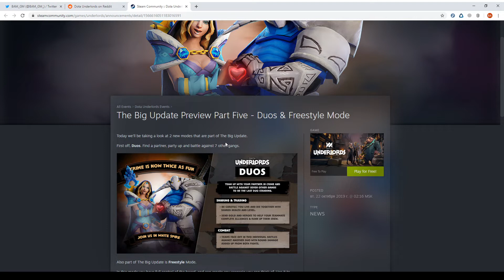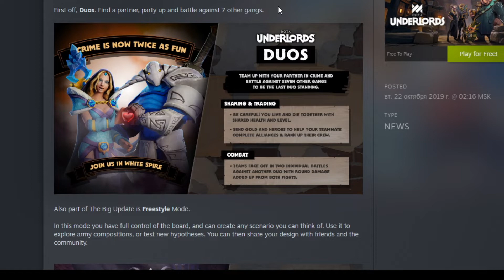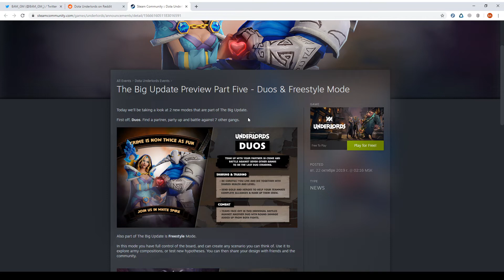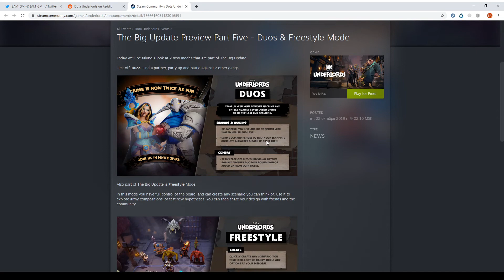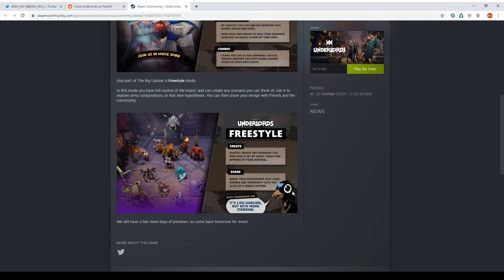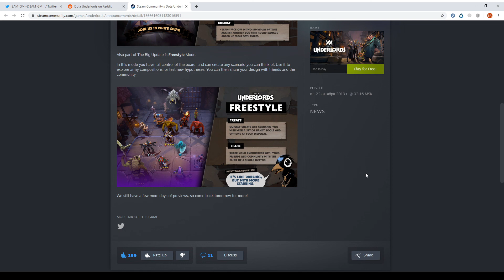FRIENDSHIP TIME?! Or time to PLAY GOD? Dota Underlords BIG Update Preview #5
Hello and welcome to this new Dota Underlords video!

Today we take a look at the TWO new upcoming game modes: Duos, where teams of two player will be pitched against 7 other team, and Freestyle, aka the Sandbox mode!

Time stamps:
Duos: 00:17
Freestyle: 05:02